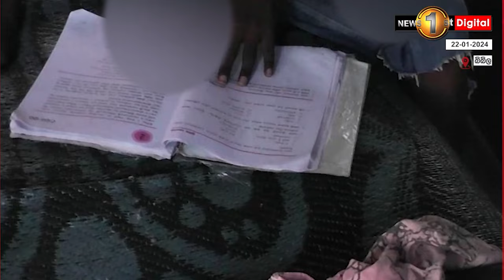වැස්සට තෙමි තෙමී වන සතුරන්ගෙ කරදර මැද මහ කැලේක ජීවත් වෙන අසරණ පවුලක්.